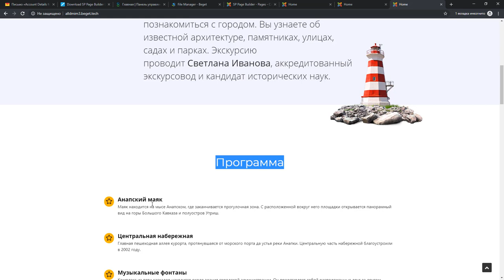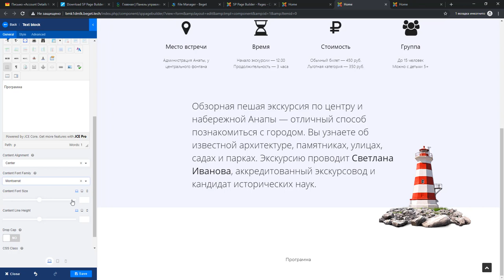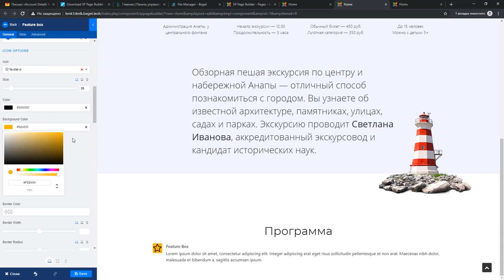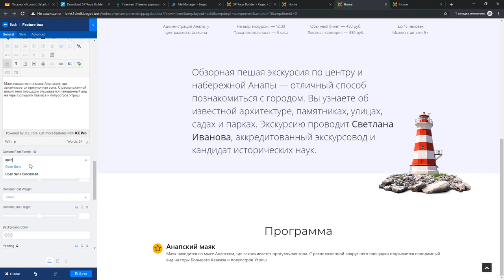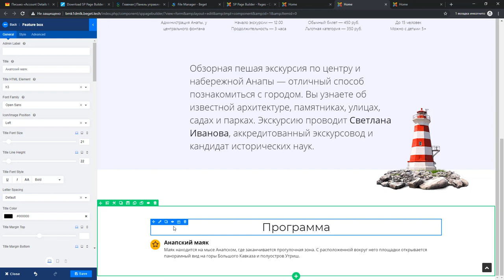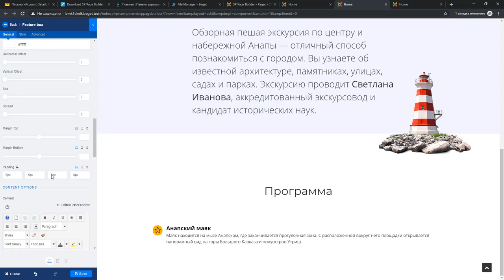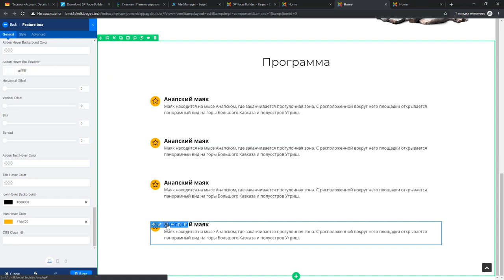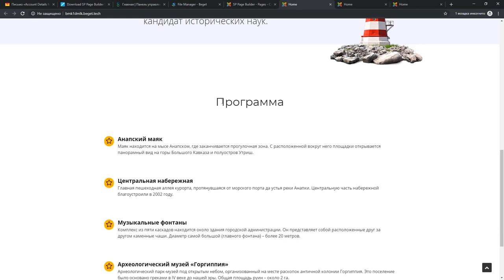Урок #8. Создаем третий блок сайта в SP Page Builder Lite 3